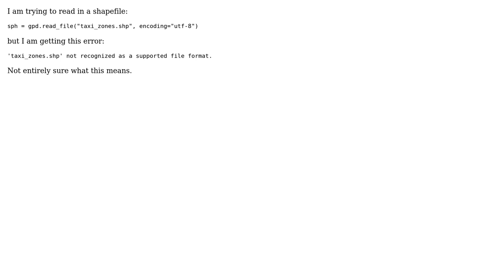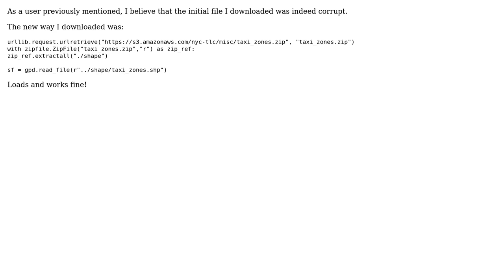GIS: Unable to read in shapefile using GeoPandas (2 Solutions!!)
GIS: Unable to read in shapefile using GeoPandas

With thanks & praise to God, and with thanks to the many people who have made this project possible! | Content (except music & images) licensed under CC BY-SA | Music | Images & others | With thanks to user Vince user user156679 user graphboy user Aaron and the Stack Exchange Network Trademarks are property of their respective owners. You are responsible for your own actions.